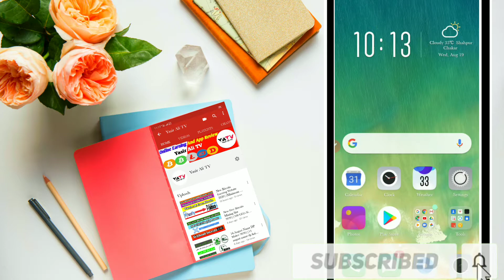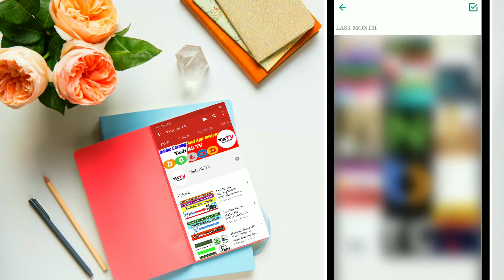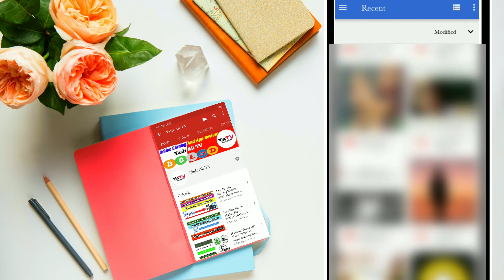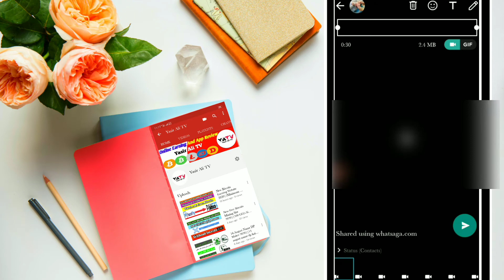How to upload long status on Whatsapp||Whatsapp Par long Status kaise lagaye||Yasir Ali TV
Cover Topic
how to put whatsapp long video status Whatsapp Long video status more than 30 sec how to add long video whatsapp status whatsapp trick 2020
long video status on whatsapp
how to add long video to whatsapp status
set more than 30 seconds video on whatsapp status
how to post long video in whatsapp status
how to post more than 30 seconds video on whatsapp status
how to upload whatsapp status video more than 30 sec
whatsapp status